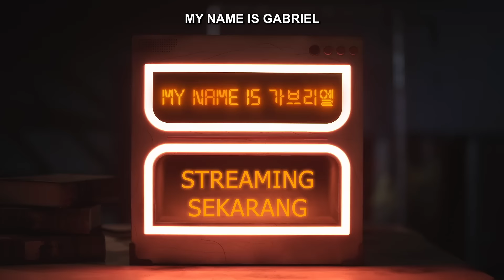Ji Changwook | My Name is Gabriel | Disney+ Hotstar Indonesia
Ketika kehidupan tidak mengenal JiChangwook. Kejadian aneh apa yang bakal terjadi? 🧐. Streaming MyNameisGabriel, eksklusif di DisneyPlusHotstarID.

Disney+ Hotstar merupakan layanan streaming yang menghadirkan konten-konten pilihan dari Disney, Pixar, Marvel, Star Wars, National Geographic, dan Star, serta The Simpsons dan masih banyak lagi. Sebagai layanan streaming dari Disney, Disney+ Hotstar menawarkan deretan koleksi konten original, termasuk film, dokumenter, serial live-action, animasi, serta film pendek. Dengan akses tak terbatas ke berbagai film dan konten hiburan Disney, Disney+ Hotstar juga menjadi layanan streaming yang menjadi rumah bagi konten-konten terbaru produksi The Walt Disney Studios. Untuk informasi lebih lanjut, kunjungi DisneyPlusHotstar.id, atau akses aplikasi Disney+ Hotstar di perangkat Anda.